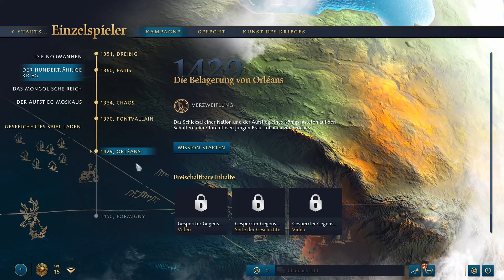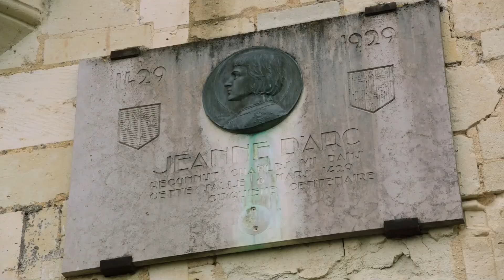Age of Empires 4 EP 37 Die Belangerung von Orleans Part 1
Orleans wird belagert und muss verteidigt werden. Die Angriffe kommen in Serie und sind heftig, aber Johanna haut ordentlich rein und hat stabile Ritter am Start.

Viel Spaß
Benner